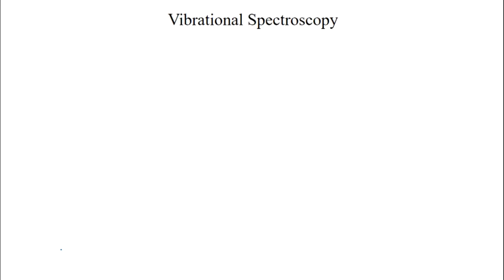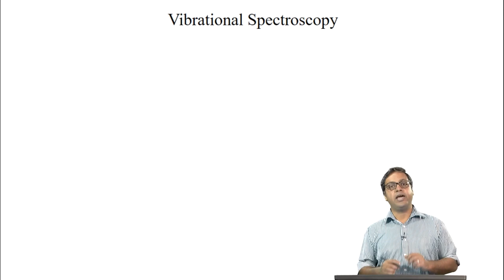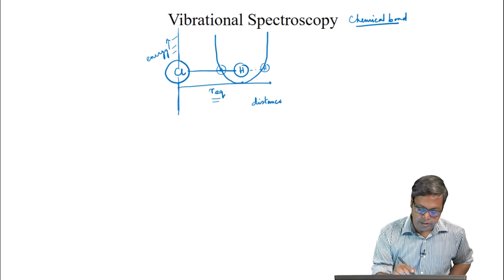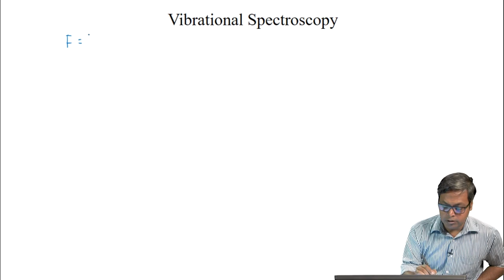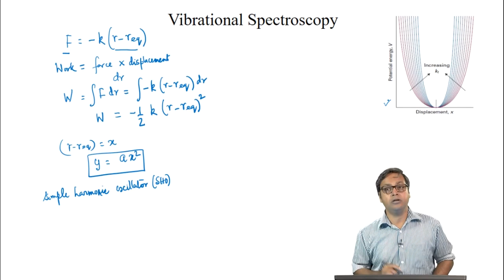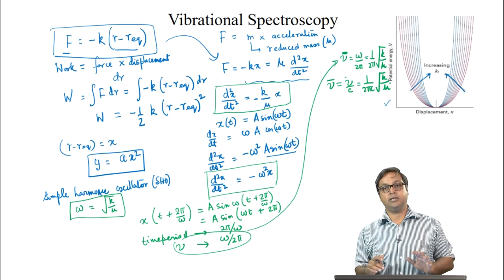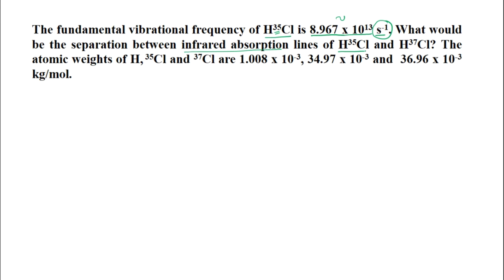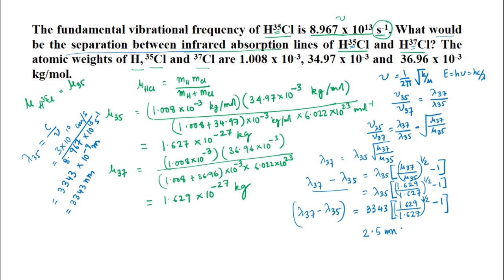Simple Harmonic Oscillator